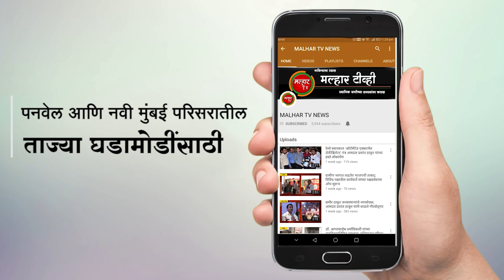उत्कर्ष सांस्कृतिक कला आणि क्रीडा मंडळामुळे नवीन पनवेल करांची पहाट झाली सुरमय !!!